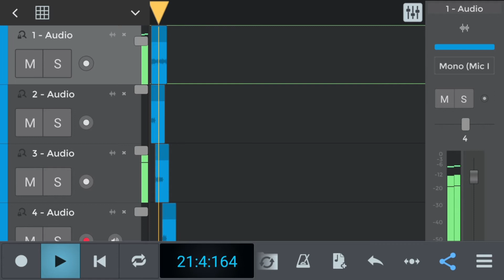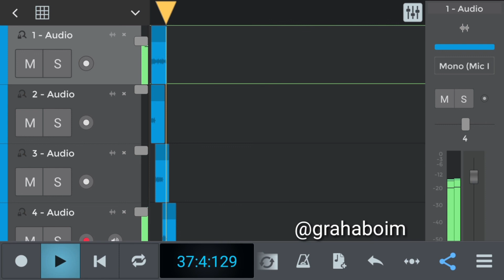CONTOH HASIL REKAMAN GITAR / MUSIK LANGSUNG MENGGUNAKAN HP ANDROID NTRACK 9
Ini saya lagi iseng iseng saja
Download

Jadi ini bukan hasil ntrack 9 pro
Yg saya gunakan versi gratis di playstore

Jadi saya menggunakan
Gitar yamaha GL ukulele dan langsung
Di rekam menggunakan aplikasi tersebut
Ada metronom dan instrumen midi juga

NTRACK 9 INI SUDAH SUPORT MIDI KEYBOARD JUGA DAN UNTUK  VERSI YG PRO LAGI SAYA SELIDIKI DAHULU NANTI MUDAH2AN SAYA BISA BIKIN TUTORIALNYA